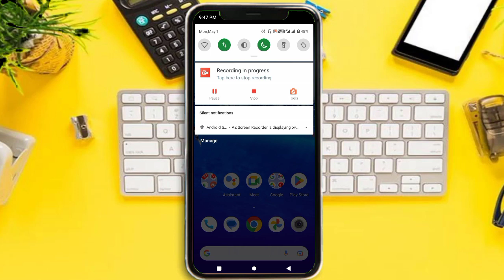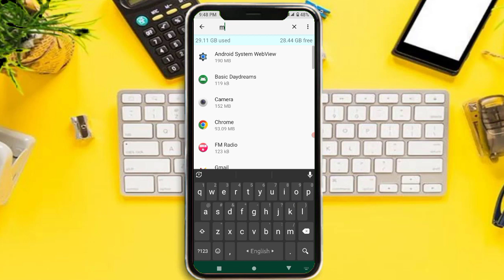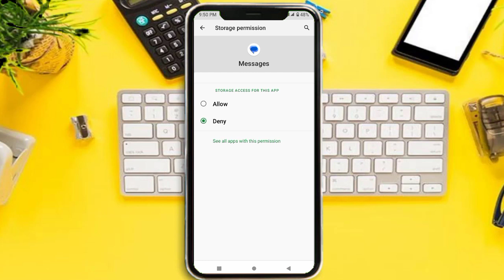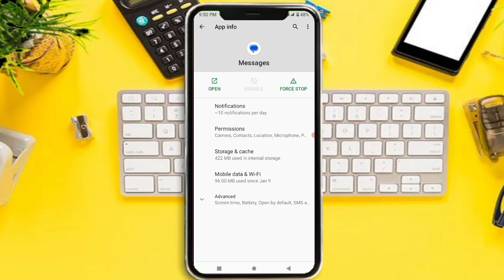মেসেজ আসলে সাউন্ড হয়না কেন | ফোনে SMS আসলে আওয়াজ হয়না | sms sound problem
ফোনে মেসেজ আসলে সাউন্ড হয়না
ফোনে মেসেজ আসলে সাউন্ড হয়না কেন
sms আসলে সাউন্ড হয়না কেন
মেসেজ আসলে সাউন্ড হয়না কেন
মেসেজ আসলে সাউন্ড হয়না
ফোনে মেসেজ আসলে সব্দ হয়না
sms sound problem
sms আসলে সব্দ হয়না কেন
sms notification not showing
এসএমএস আসলে সাউন্ড হয়না
এসএমএস আসলে সব্দ হয়না
sms not sound,sms not showing
phone sms not showing
sms আসলে দেখায়না কেন
মেসেজ এলে আওয়াজ হয়না
মেসেজ আসলে আওয়াজ হয়না